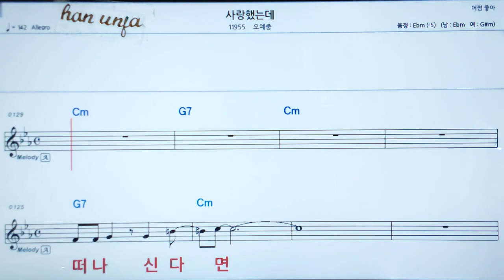💖사랑 했는데/오예중 👍MR,가라오케 악보 코드 가사 ,Karaoke반주